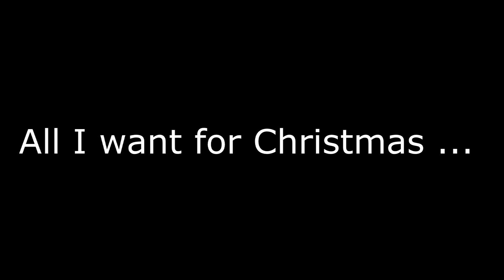All I want for Christmas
Is this!